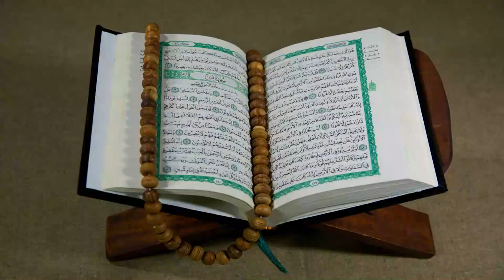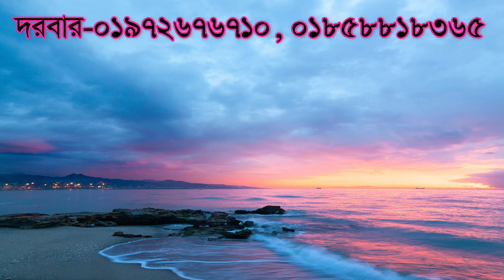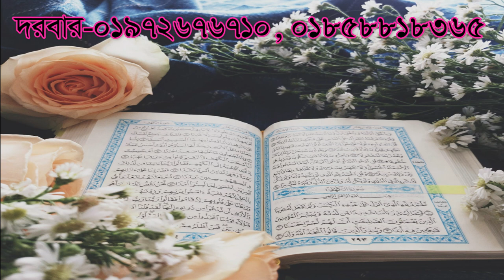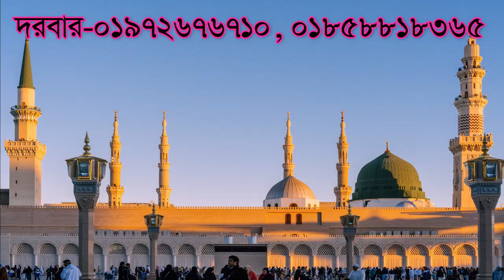আপনার নামাজ রোজা বাতিল হয়ে যাবে ,apnar namaj roja batil hoe jabe